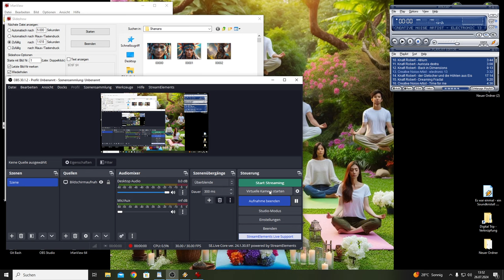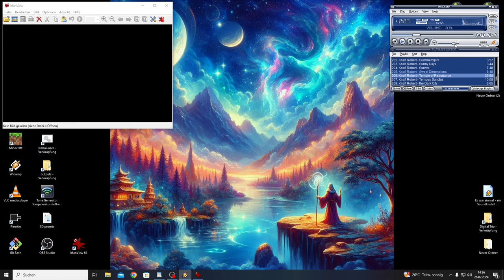Shamans (preview for season 7 )